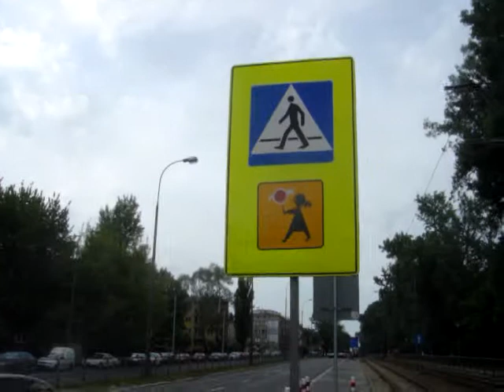Poprawa bezpieczeństwa pieszych - azyl na prawym pasie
Sposób na poprawę bezpieczeństwa pieszych - fizyczne wyłączenie z ruchu i parkowania prawego pasa ruchu.
Utworzone azyle chronią pieszych i poprawiają widoczność wcześniej ograniczaną przez parkujące samochody.
Azyl jest szczególnie potrzebny po stronie torowiska tramwajowego, wcześniej między nim a jezdnią nie było żadnego miejsca na oczekiwanie i peszy musiał za jednym razem przedostać się przez 3 pasy ruchu i tory tramwajowe.
Wykorzystano elementy prefabrykowane z tworzywa co zmniejsza koszty.
[ulica Marymoncka przy ul. Smoleńskiego, Warszawa]

Improving pedestrian safety by means of physical refuge installed on the right lane.
Such a refuge prevents car parking closely to the pedestrian crossing, improves visibility (previously restricted by parked cars) and makes road crossing more comfortable, especially on the tram line side.
[Where: Warsaw, PL, Marymoncka street]